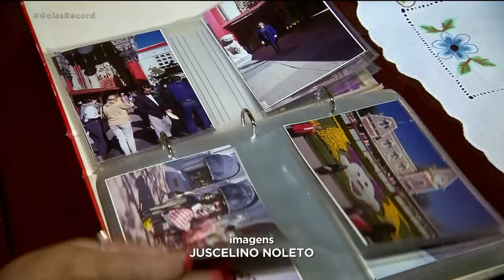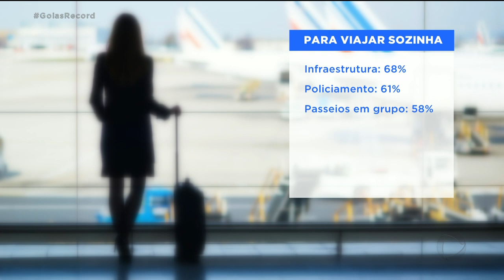COMPORTAMENTO: QUASE METADE DAS MULHERES NUNCA VIAJOU SOZINHA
Quase metade das mulheres brasileiras nunca viajou sozinha. Isso é o que mostra uma pesquisa. Segundo o levantamento, para uma mulher viajar desacompanhada, ela espera que o lugar ofereça infraestrutura, segurança e duras leis contra o assédio sexual.